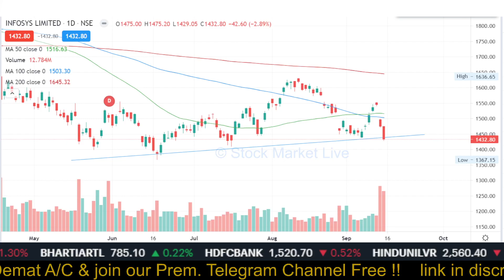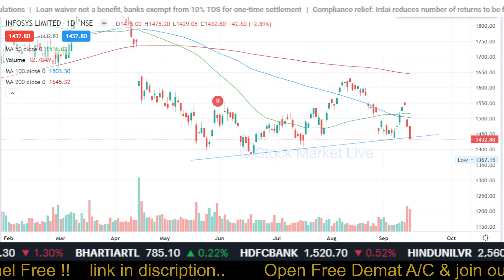Infosys share latest news today,infosys share analysis, buy or not,infosys share price target